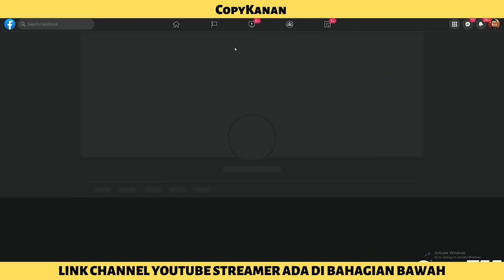🔴 GTA MALAYSIA | COPYKANAN